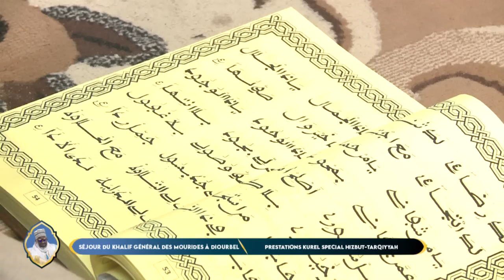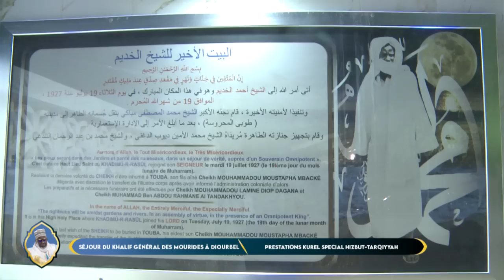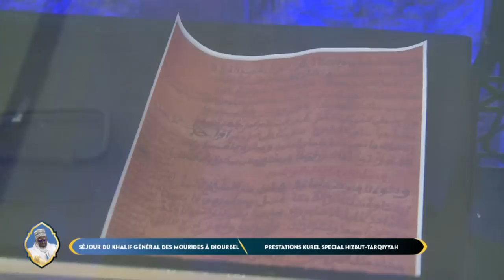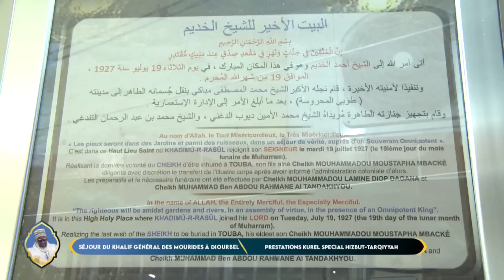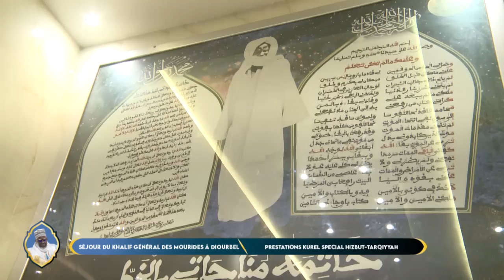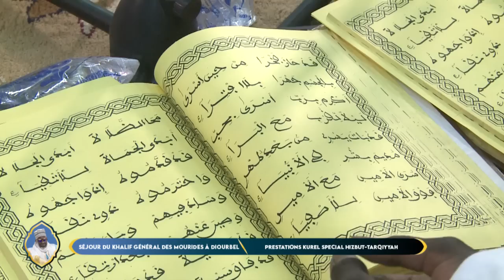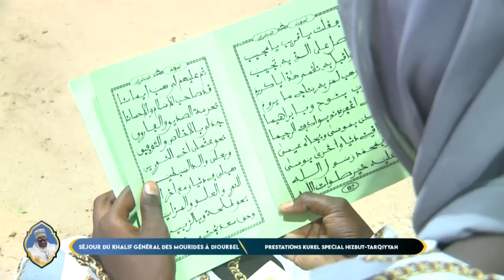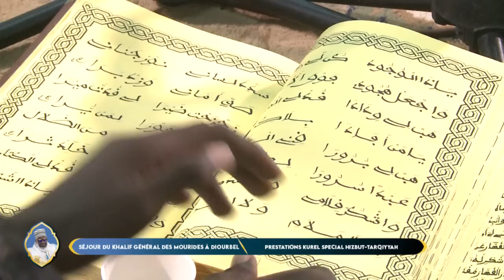Mawahibou Kurel special Hizbut Tarqiyyah | Sejour du Khalife à diourbel Muharram 1445h / 2023